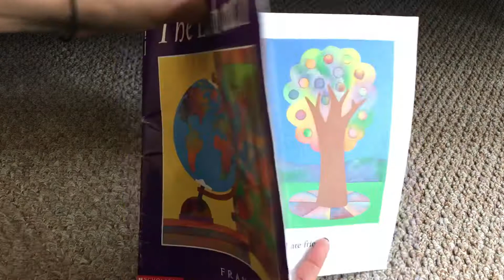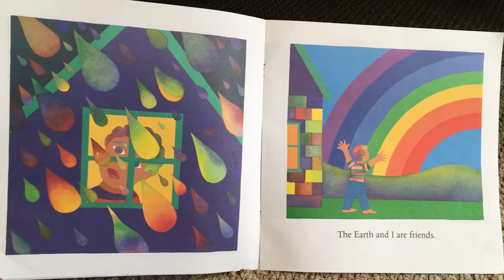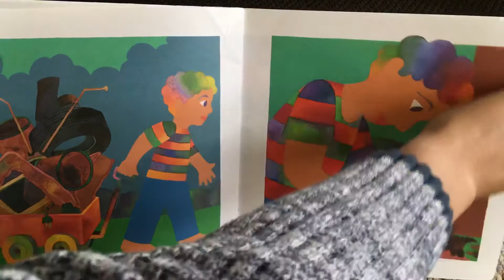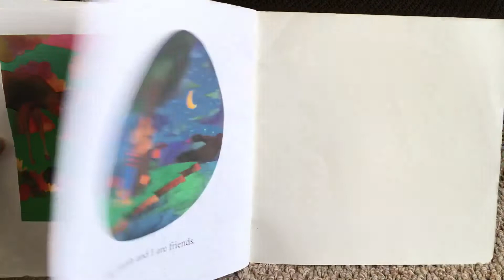The Earth and I